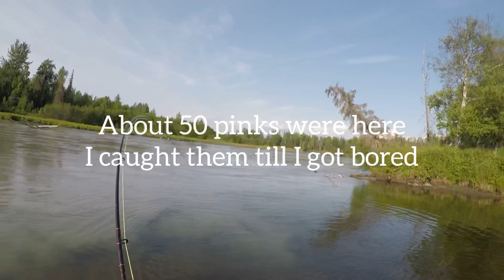Fly Fishing rainbow trout in South Central Alaska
Spent the afternoon wading and fly fishing one of my favorite streams. Had a ton of catch’s nothing huge but a good balance of both Pink Salmon and Rainbow Trout